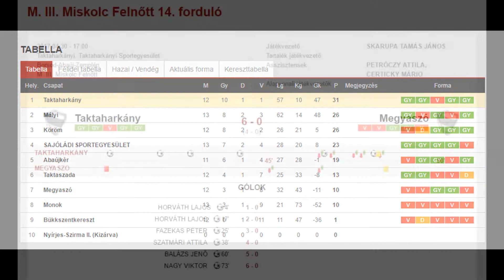THSE - Megyaszó 6:0 Megye III. Bajnoki 14. forduló 2017.04.30.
Kövess minket YouTube-on, hogy ne maradj le a friss videóinkról!

Készítette: -BB-